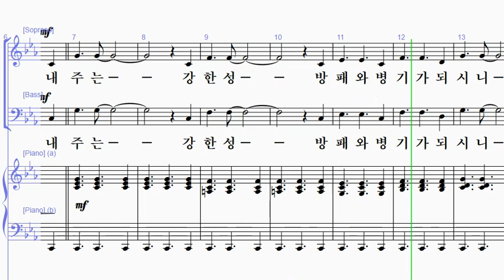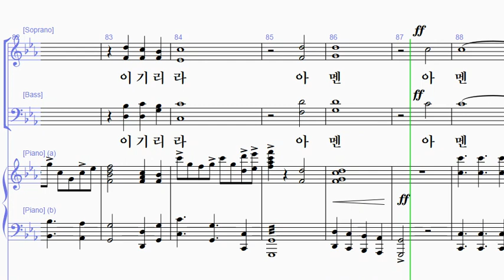[샬롬의 노래 18] 5. 내 주는 강한 성이요(황선우 작곡) - 알토